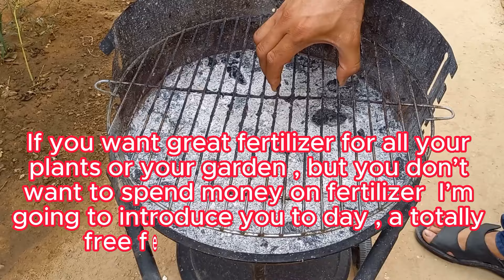Better Than All Expensive Fertilizers! Make Fertilizer From Wood Ash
Better Than All Expensive Fertilizers! Make Fertilizer From Wood Ash | Wood ash can be a beneficial fertilizer for plants when used properly. It contains essential nutrients, particularly potassium, calcium, and trace elements, and can help improve soil structure | Using wood ash can be a great way to recycle waste while benefiting your garden! |